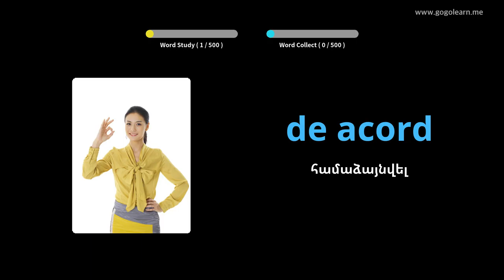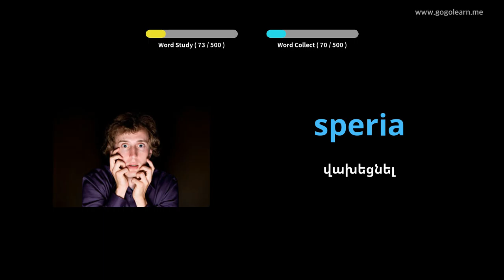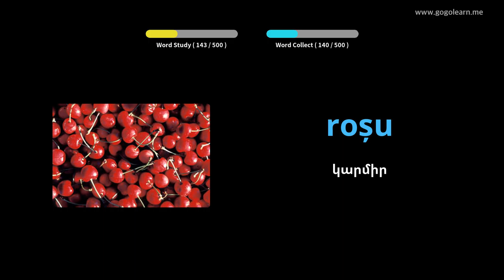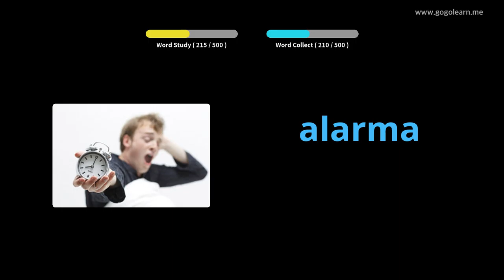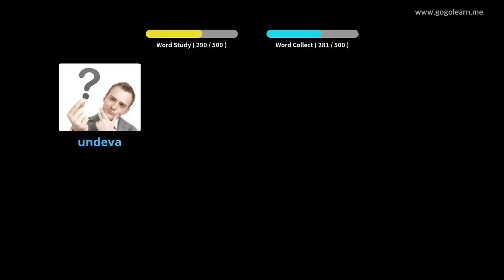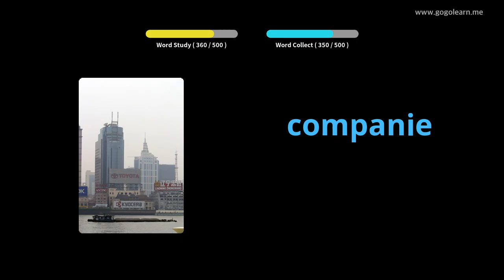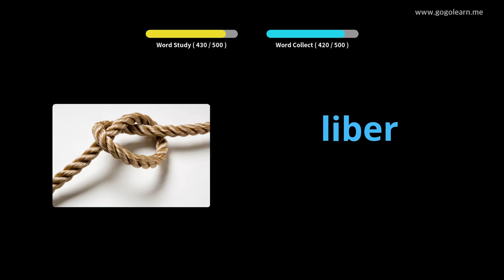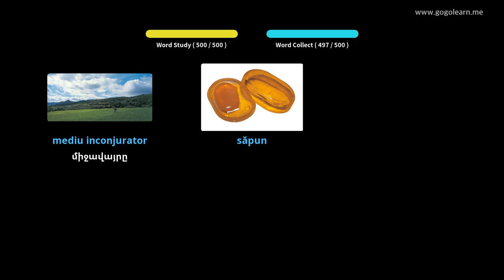Ռումիներեն բառապաշարի հիմնական միջնակարգ դպրոց | Golearn